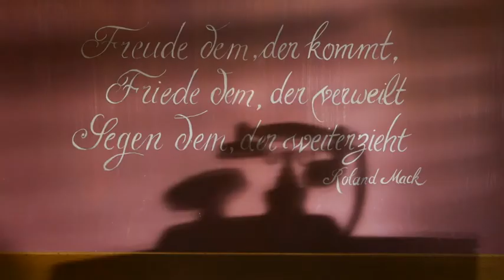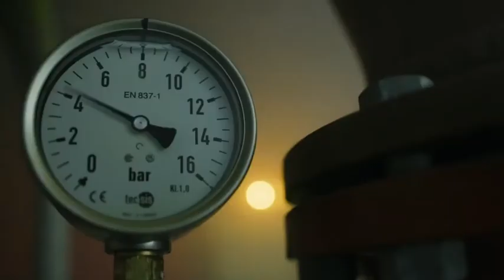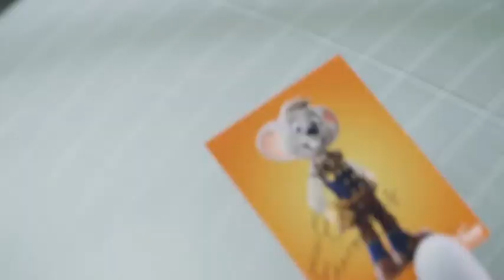I'M4FUN...with Dennis Speigel: Episode 6 - Roland Mack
Episode 6:   "How the European Attractions Market has taken steps to address 2020 challenges and seize opportunities for the short and long term……from both an operator and manufacturer perspective."

Guest:  Roland Mack, Managing Director at Europa-Park
For Episode 6, the I’M4FUN Podcast welcomes Mr. Roland Mack, Founder of Europa-Park in Rust, Germany. Roland founded Europa-Park in 1975 with his father, and today Europa-Park is Germany’s largest amusement park, having been voted “best in the world” for the sixth year in a row by the Golden Ticket Awards. As a former Chairman of IAAPA, Roland joins Dennis to discuss how the European leisure market is faring in 2020 and what its outlook is for the future. Not only as an operator, but also as a co-owner of Mack Rides, Roland specifically provides a unique insight as to how Covid-19 has impacted both the operator and supply sides of the industry.

to learn more about ITPS.

International Theme Park Services, Inc. (“ITPS”) has been a leader in the theme park and amusement industry since 1983. We provide practical knowledge and hands-on experience to leisure and attendance-driven facilities.  We have worked on over 500 projects in over 50 countries, and have a highly knowledgeable, creative, and cooperative team with over 250 years of experience combined.  Our company offers the critical steps needed to develop a project, including feasibility analysis, concept design, masterplanning, schematic design, design development, pre-opening operations planning, ride selection and procurement, and on-going management.  We are leisure development consultants.